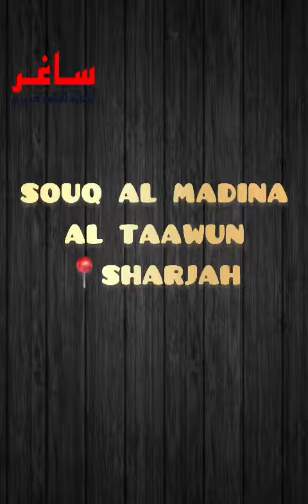Sagar Project December 2021